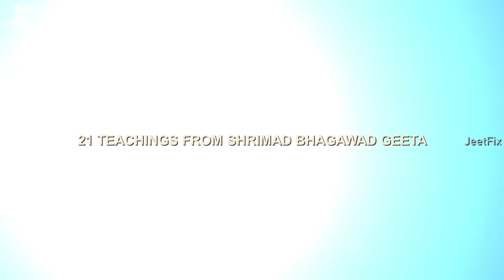श्री भगवद गीता की 21 सीख । 21 Teachings from Shri Bhagwad Geeta | Hindi Motivational Video JeetFix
इस विडिओ में आपको उन 21 सीखोंं के बारे में बताया जायेगा जो श्रीमद भगवद गीता से सीखने को मिलती है और आज के दौर पर अप्लाई होती है!
पृथ्वी के सबसे पहले, सबसे आखिरी और सबसे महान मोटिवेशनल स्पीकर कौन हैं?
उत्तर: भगवान श्री कृष्ण

भागवत गीता क्या है?
उत्तर: कई युगों पहले, स्वयं भगवान श्री कृष्ण द्वारा दिया गया एक रहस्यमयी महाज्ञान

भागवत गीता ज्ञान किसको अच्छी तरह जानना चाहिए?
उत्तर:  जिसने इस धरती पर जन्म लिया है और अपनी लाइफ का मकसद पाना चाहता है

भागवत गीता में क्या है?
उत्तर: वह बातें जो आप और कहीं नहीं सीख सकते, और जिनको जानकर आपको और कुछ जानने की जरूरत भी नहीं

भगवत गीता को क्यों जानें?
उत्तर: अनंत प्रश्नो के जवाब के लिए जैसे कि, हमारे दुखों का सबसे बड़ा कारण क्या है? किसी भी तकलीफ और प्रॉबलम का सोल्यूसन क्या है? भगवान कहाँ है? किसी भी लक्ष्य को कैसे हासिल करें? इंसान को आगे बढ्ने से कौन रोकता है? बुरी आदतें कैसे छोड़ें? मेहनत करने का सही तरीका क्या है? Personality कैसे बनाएँ? असली प्रेम क्या है?

इस विडियो को कैसे समझें?
उत्तर: इस श्रीमद भगवद गीता सार उपदेश को बहुत ही शांति के साथ (हैडफोन हो तो अच्छा) पूरा और बार बार सुने और अपनी लाइफ में फॉलो करने की कोशिश करें।
Jai Shri Krishna! Shri Mad Bhagwad Geeta Gyaan is the secret super knowledge and motivation given by Lord Shri Krishna to Arjun during Mahabharat War between Pandavs and Kouravs. This Bhagwat Geeta 21 Teachings Video contains 21 best morals as told by Shri Krishn. Lord Krishna was first and last motivational speaker in the history of this earth.
► 21 Morals from Shrimad Bhagwad Geeta
► Life Changing Motivational Video from Bhagwat Gita
►This Bhagwad Geeta Motivational video in Hindi is helpful for all those who are studying in schools / colleges or are preparing for competitive exams and all those who want to achieve something big in their life. This video is mainly for motivational purpose. Jai hind, Vande Mataram!